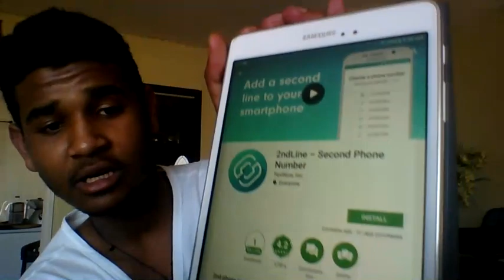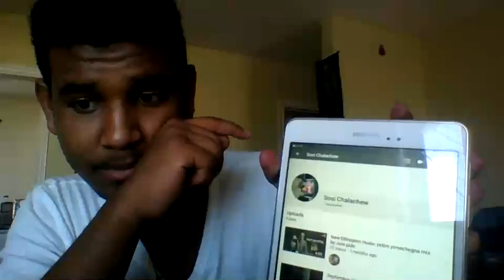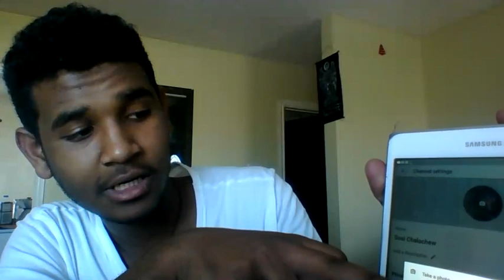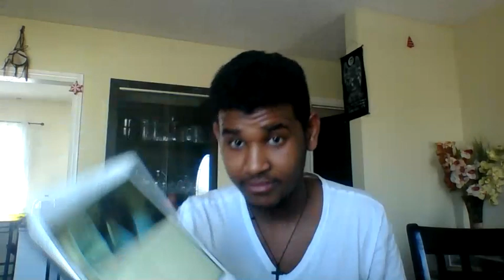ሰብሰብ በሉ ቶሎ ቶሎ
ሰላም ውድ የሃገሬ ልጆች እንዴት in ? እኔ በጣም ደህና ነኝ በለው በጣም ነው የወደድኩት ማየት ማመን ነው እናም ሁላችሁም በጣም ትወዱታላችሁ ሁሉ ነገር አለበት እንደምትወዱት ተስፋ አደርጋለሁ የእውነት ክልብ አመሰግናለሁ ቃላት የለኝም ስለ ድጋፋችሁ አሁንም ድጋፋችሁን ቀጥሉ እኔም በድንብ ለመስራት ዝግጁ ነኝ። እንዲሁም በቅርቡ ስለ አይፎንም ማስተማር እጀምራለሁ እንዲሁም የተለያዩ ያናንተ ጥያቄወች አሉ አውቃለሁ ያው በቻልኩ ጊዜ በቅርቡ እሰራላችኋለሁ ስለ ባትሪ ስለ ምርጥ ስልክ ከነ ዋጋው ምናምን በጣም በጣም ብዙ ነገር እንሰራለን አብረን እንዲሁም በቀጥታ እየገባሁ ማታ ማታ ደስ የሚል ጊዜ እናሳልፋለን መከፋት የለም ፈታ ነው በዚያ ላይ ጓደኞቻችሁን ጋብዙ ኮሜንት ሼር ላይክ አድርጉ ።

ዳውንሎድ ለማድረግ
ከplay store
ከ ሌላ ቦታ
ለአይፎን

ከክፉ ነገር ሁሉ ይጠብቃችሁ በጣም አመሰግናለሁ ቃላት የለኝም መልካም ጊዜ!!